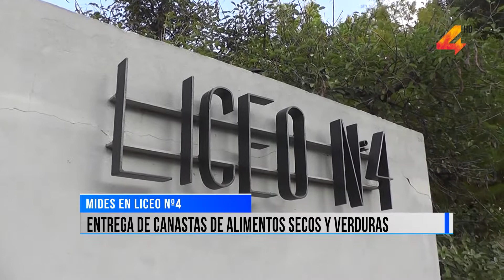MIDES - Entrega de canastas de alimentos a familias que no cuentan con la tarjeta Uruguay Social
Funcionarios del MIDES se encuentran entregando canastas de alimentos secos y verduras a familias que no reciben el beneficio de la tarjeta Uruguay Social. Trabajadores informales y que no reciben ninguna prestación por parte del estado, son los que se atiende con la entrega de la canasta al haberse inscripto días atrás en las oficinas del Ministerio.